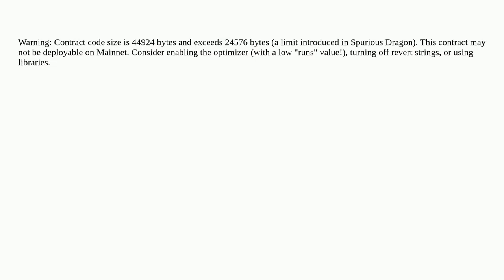How to splitt smart conract for reducing size of smart contract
A special thanks goes out to the community

  solidity contract-development contract-debugging optimization proxy-contracts